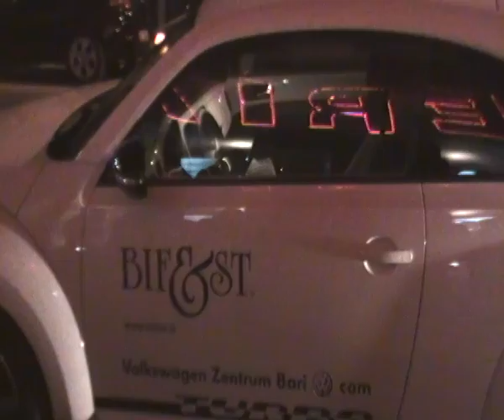Questo è un coglione e questo è un altro coglione...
"andatevelo a prendere nel culo" [cit.]